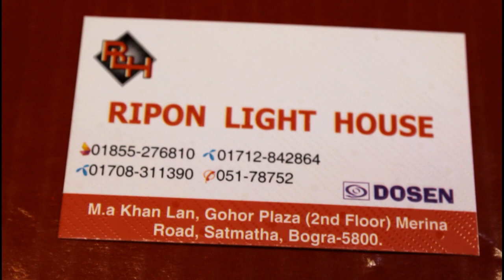ওয়াল হ্যাঙ্গিং লাইট এর কালেকশন।। New wall hanging chandelier collection.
RIPON LIGHT HOUSE
M.a Khan Lane,Gohor plaza(2nd floor),Merina Road,Bogura-5800

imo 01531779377